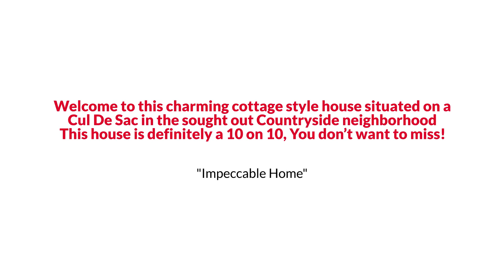Awesome Sterling Colonial Style Home for Sale $535K or Trade The Reynolds Team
The Reynolds Team Presents, Exclusive Home for Sale! 18 Brookmeade Court, Sterling, VA 20165.

Welcome to this charming cottage style house situated on a Cul De Sac in the sought out Countryside neighborhood with modern farmhouse updates throughout. Main level offers a updated bedroom with a Shaker Style wall, full bath, a open family room with high ceilings. Beautiful kitchen with new floors over looking the casual dining area which leads to the screened in porch with a separate Grill deck area, making it perfect for those summer grilling and entertaining. On the upper level you will see a generously sized bedroom also with Shaker wall panels, and the large owner’s suite along with a updated full bath. This house is definitely a 10 on 10, You don’t want to miss!!